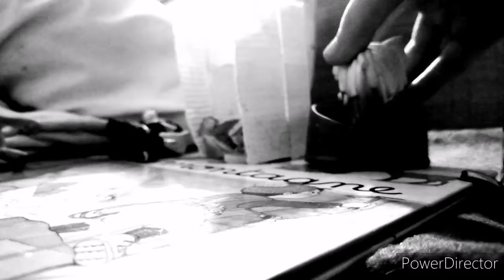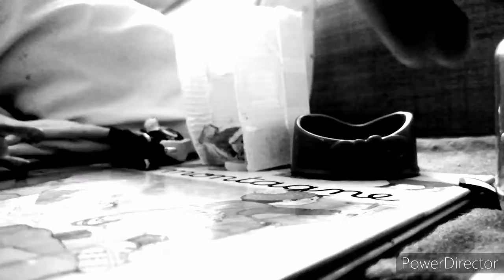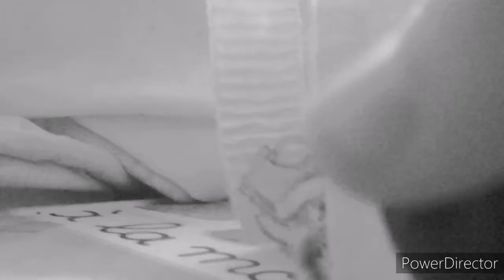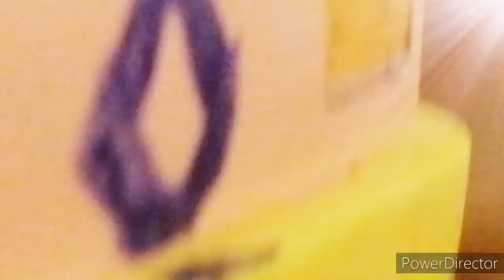Court-métrage la tueuse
Mon tiktok : savana_lps_70

Mon insta : savana LPS